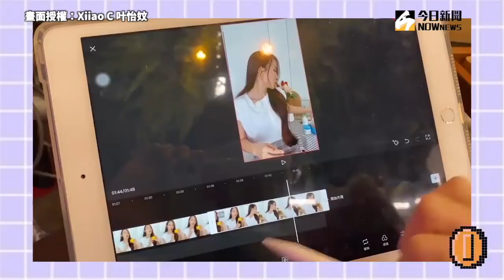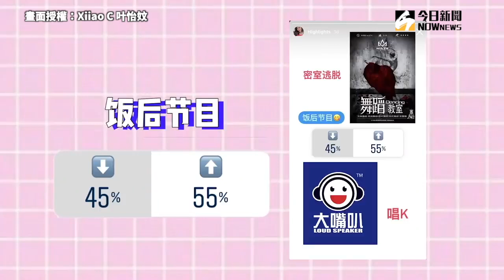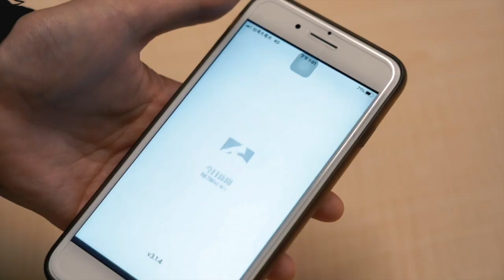用「IG投票功能」決定一天 她超不捨剪去留了兩年的長髮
影片授權：@xiiaoc5104